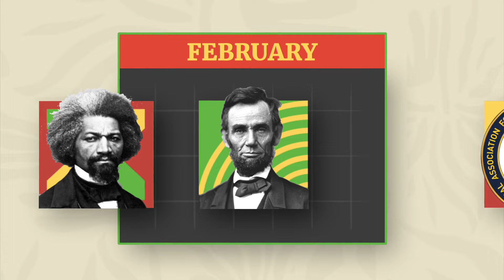Littler Celebrates Black History Month 2024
Today is the first day of LittlerCelebrates BlackHistoryMonth. This month, we will recognize the collective cultural contributions of Black artists while honoring the many contributions of the Black community beyond the arts. As part of this month’s celebration, we reaffirm our commitment to persistently working toward a more equitable future for all.